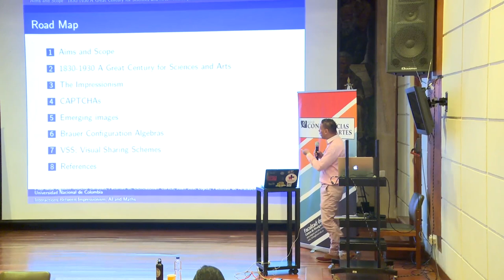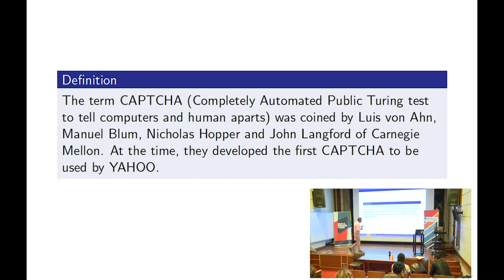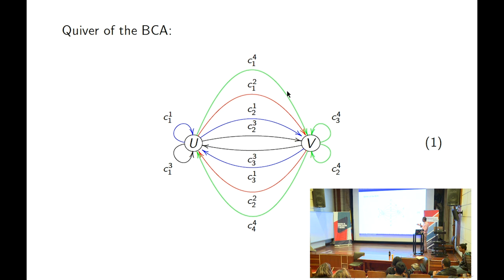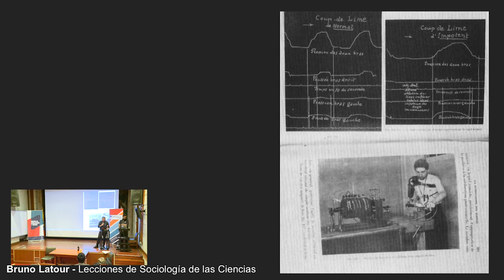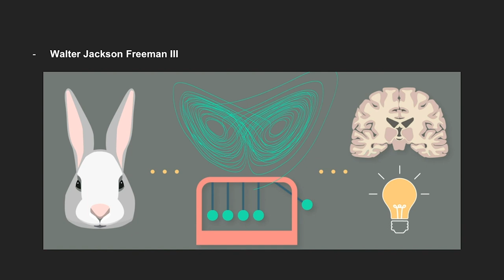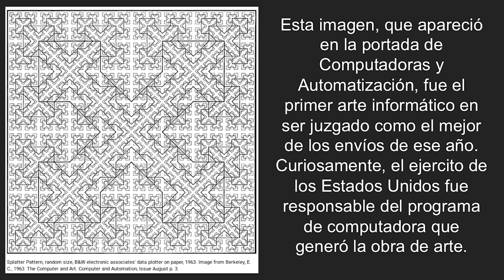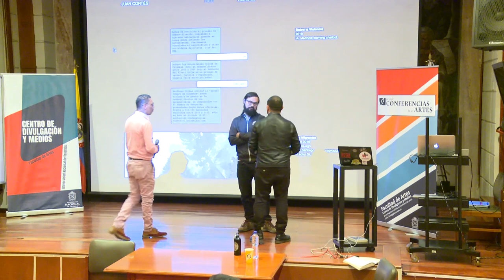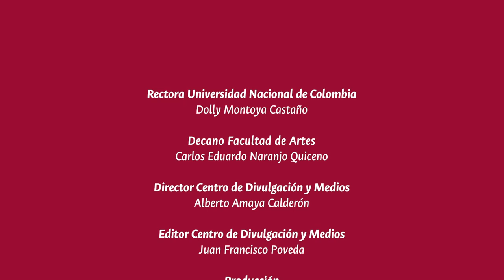Ciclo Conferencias de las Artes 2019#15: Agustín Moreno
Conferencia: Interacciones entre el impresionismo, la inteligencia artificial y las matemáticas

Ponente: Agustín Moreno

Desde el 2009 un grupo de expertos en ciencias de la computación y matemáticos han propuesto el uso de imágenes emergentes (la emergencia es una de las leyes de agrupamiento de la escuela de Gestalt, en las que una imagen es interpretada por el todo y no por sus partes) de forma tal que los usuarios interpreten las imágenes que se presenten; este tipo de prueba ya era realizada de forma empírica por Arcimboldo en el siglo XVI y por los artistas impresionistas al principio del siglo XX (Seurat, Picasso, Leger, Braque), que le planteaban al observador una interpretación de las imágenes que ellos crearon. La forma como tal interpretación es llevada a cabo por el cerebro humano aún es desconocida, por lo que no se ha podido lograr su automatización; razón por la cual el uso de estas imágenes emergentes resulta muy apropiado para la construcción y diseño de distintos tipos de CAPTCHAs difíciles de resolver aún por redes neuronales de última generación.

A lo largo de la conferencia se abordan las investigaciones de los ponentes, en las que se crean imágenes emergentes con el uso de herramientas que surgen de nuevas líneas de investigación en matemáticas. Tales imágenes en el futuro podrán ser usados en el desarrollo de pruebas de interacción con humanos.

Sede Bogotá
2019